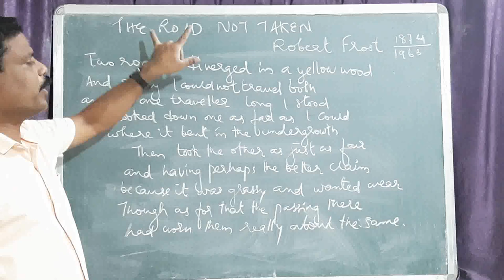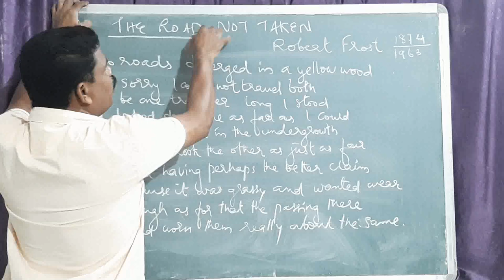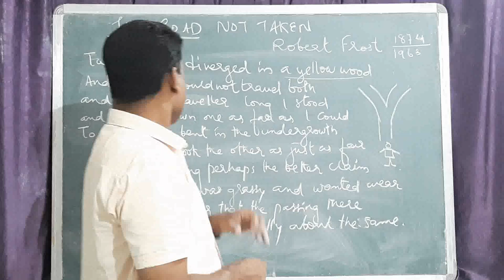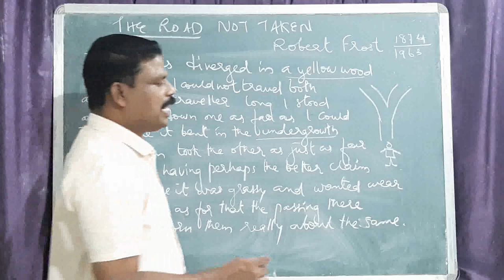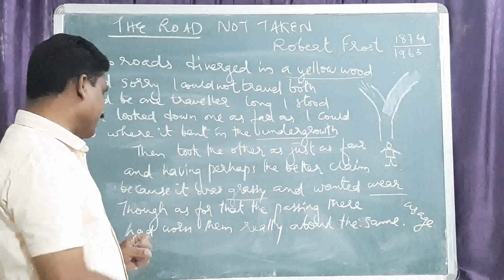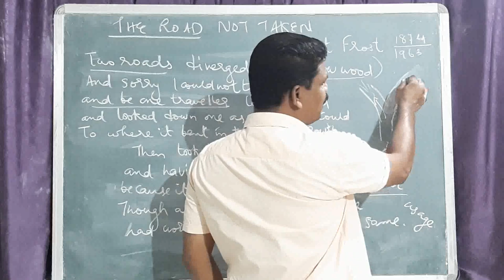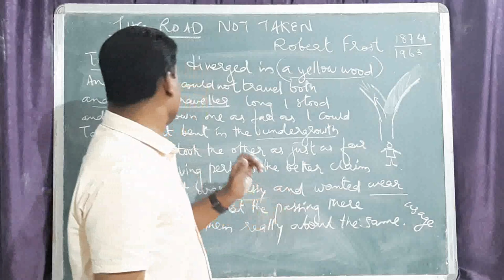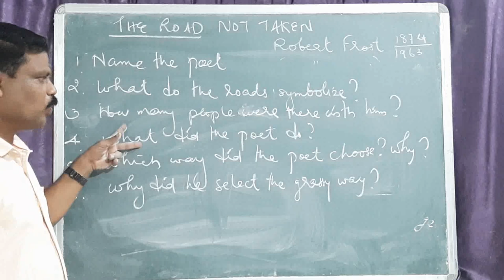EMMANUEL BUNDI |APRIL 2021|DAY1|CLASS 9th | Poem -The Road not taken | Part-1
English
- Poem (The Road not taken) Pt.1